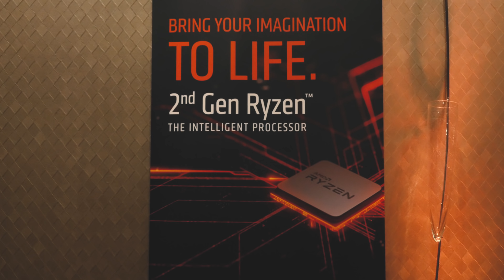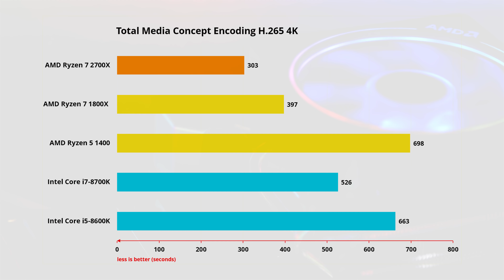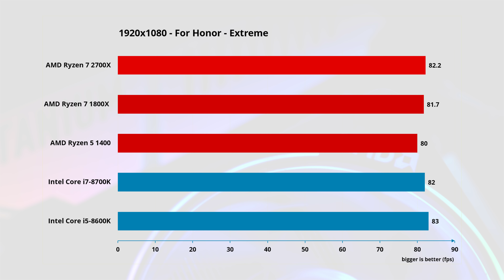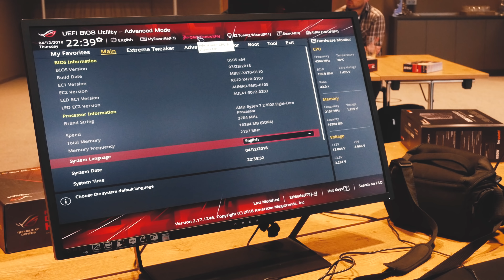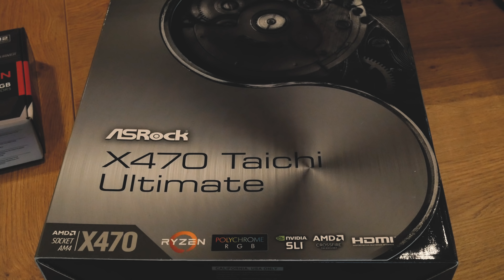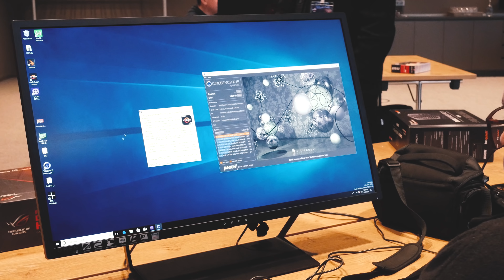Testirali smo: AMD Ryzen 2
AMD Ryzen 2 je stigao a sa njim još bolje performanse! Ozbiljna priča!